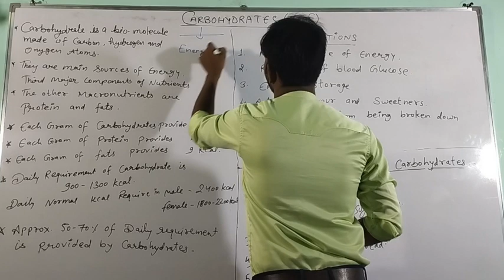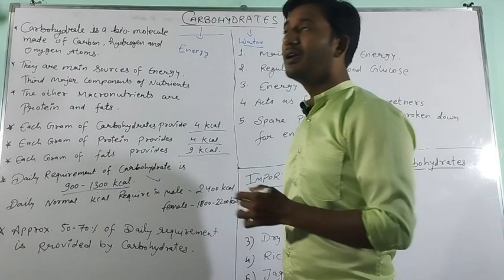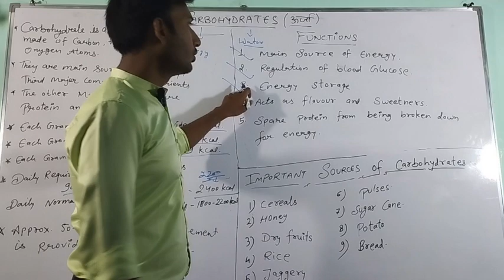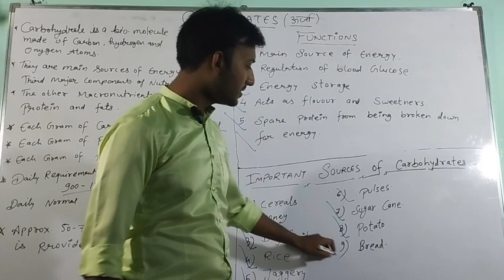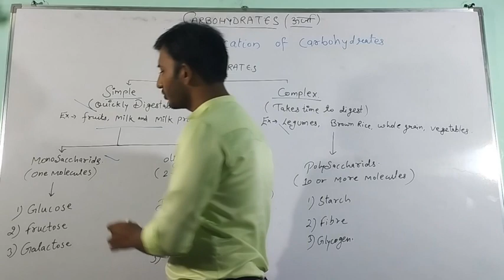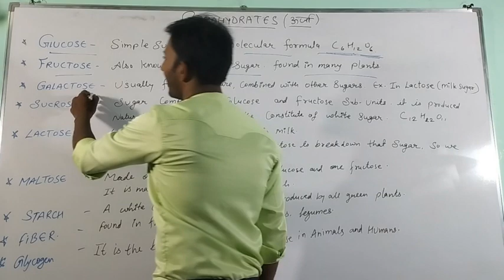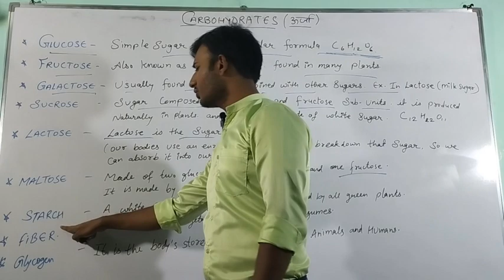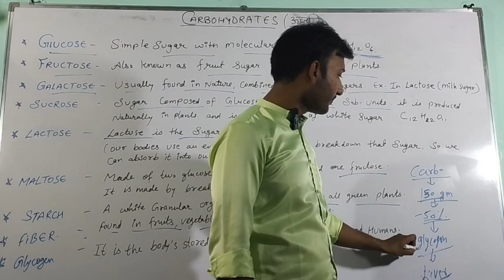carbohydrate कार्बोहाइड्रेट - परिभाषा, कार्य, वर्गीकरण, स्त्रोत